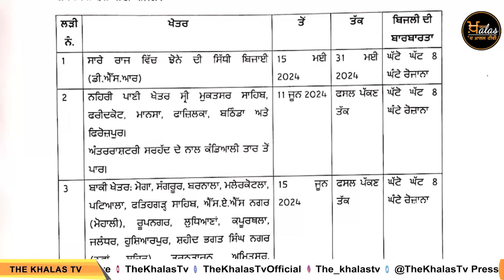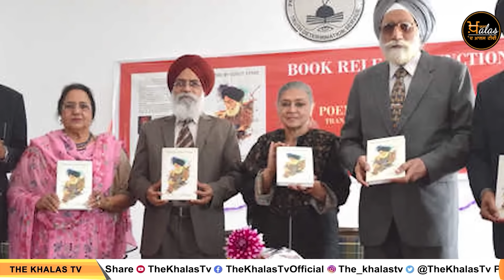TOP NEWS | BIG NEWS | 12 MAY 2024 | 12 ਮਈ ਦੀਆਂ ਵੱਡੀਆਂ ਖ਼ਬਰਾਂ | THE KHALAS TV